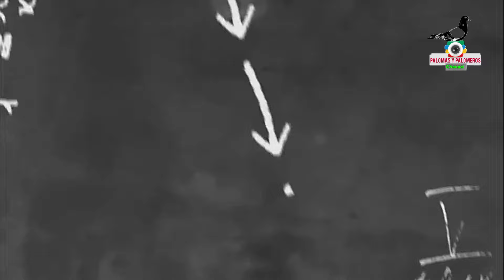Estirando las alas